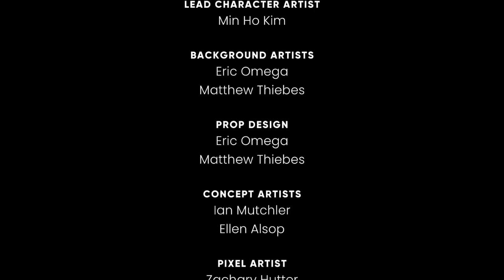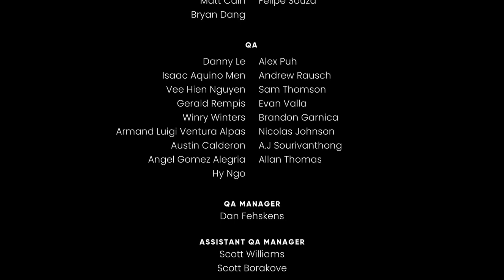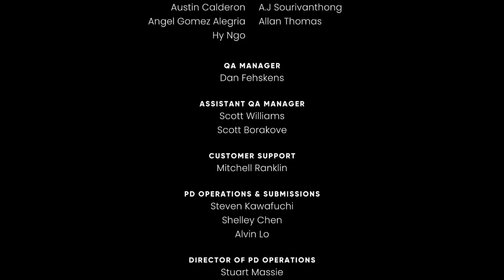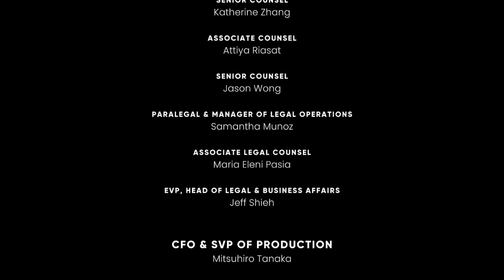oh he DEAD dead - The Murder of Sonic the Hedgehog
World-renowned Sonic the Hedgehog is deadt with a capital T. Wright the Quokka, our newly-appointed Microwave Master, must help Detective Tails figure out who done it. Could it be the Butcher, Vector the Crocodile? The Business Tycoon, Rouge the Bat? Our crime solving duo will just have to put their heads together and THINK!

00:00 - Intro
23:27 - Supply Closet
35:22 - Saloon Car
51:08 - Library Car
1:16:53 - Casino Car / Safe
1:43:44 - Lounge Car
2:07:34 - Conductor Car
2:12:08 - Who Did It?
2:33:32 - The Climax
2:47:24 - The Finale
2:54:49 - Epilogue